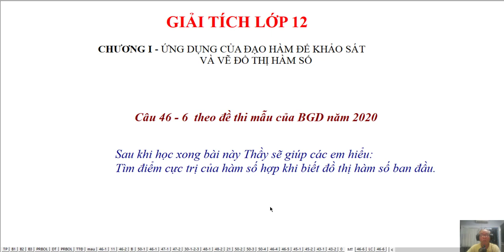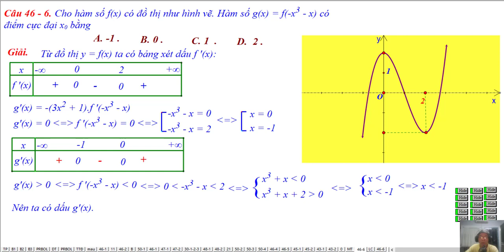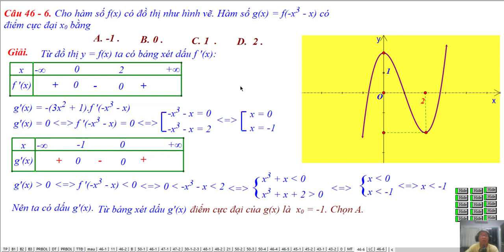TOÁN HỌC LỚP 12- ÔN THI - CÂU 46 -6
Video : Giải Tích Lớp 12
Chương I. Ứng Dụng Của Đạo Hàm Để Khảo Sát Sự Biến Thiên Và Vẽ Đồ Thị Hàm Số
 Ôn câu 46 Bài 6  Theo Đề Thi Mẫu Của Bộ Giáo Dục Năm 2020
❖▬▬▬▬▬▬▬▬▬▬ஜ۩۞۩ஜ▬▬▬▬▬▬▬▬▬▬❖
Thông tinh kênh Lê Minh Đức GSP
4. Địa chỉ giảng dạy: 183/38 đường 28, P.06, Q.Gò Vấp, TP.HCM
❖▬▬▬▬▬▬▬▬▬▬ஜ۩۞۩ஜ▬▬▬▬▬▬▬▬▬▬❖